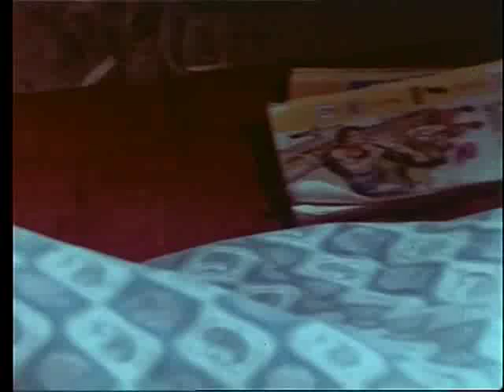Jasenička djeca sa stanova ispod Tulovih Greda - Kapljuv 1970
Ovako je to bilo nekad 1970.god..
Sudjeluju  djeca iz osnovne škole Petar Zoranić u Jasenicama..
Jesenice su dio Velebita.Tamo ljudi tradicijalno gone stoku na ispašu koju obično djeca čuvaju..Poslije je ta ista generacija sudjelovala u Domovinskom ratu i branila s oružjem neprijateljsko uporište Tulove Grede i svoje stanove.Dosta Jaseničana je bilo u "Termitima" i SJP koje su oslobodile isto područje u akciji "Oluja" 1995.god..